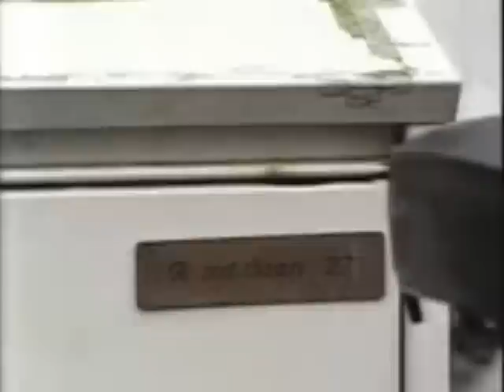De reis 4 mpeg4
Deel 4 over woonwagenbewoners